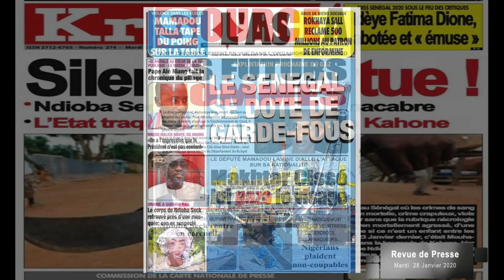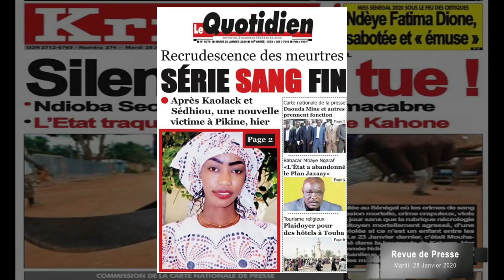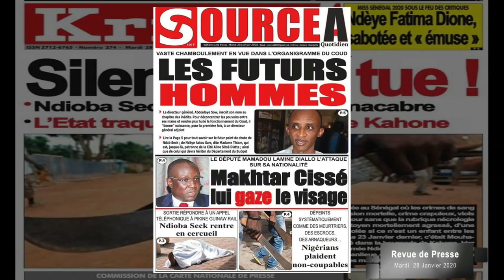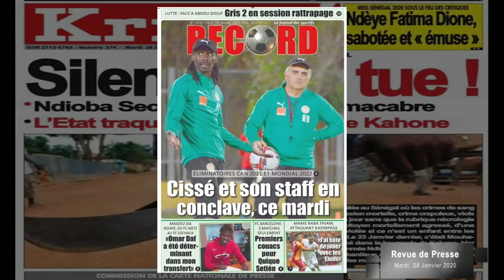SERIE DE MEURTRES : UNE FEMME MASSACREE A 64 COUPS DE COUTEAUX